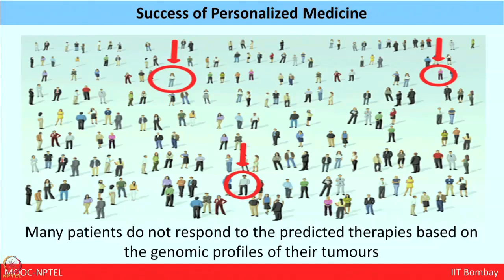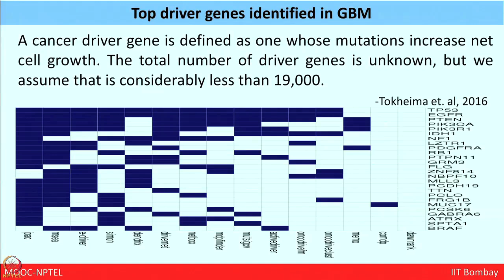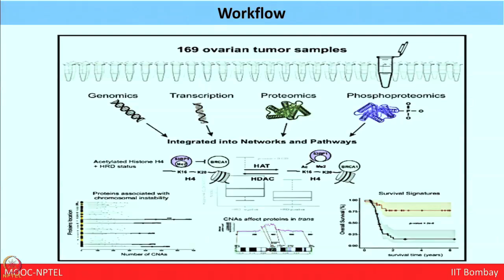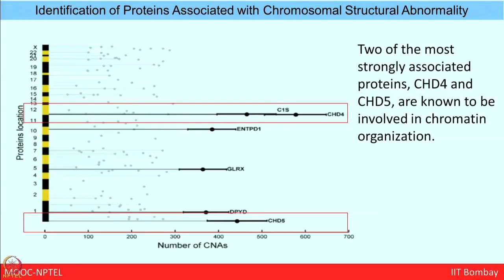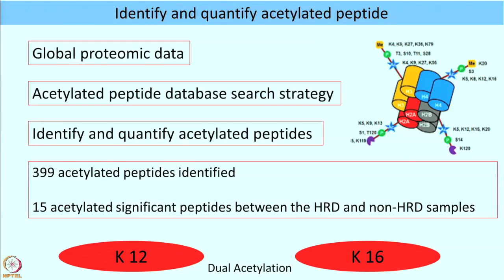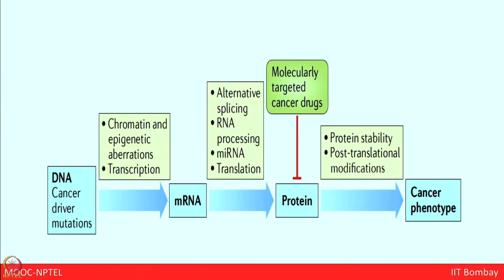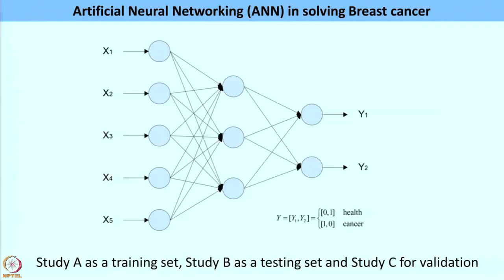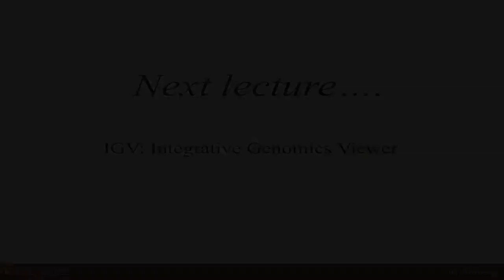Supplementary Lecture 15 : Topics in Proteogenomics: Cancer case study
Topics in Proteogenomics: Cancer case study